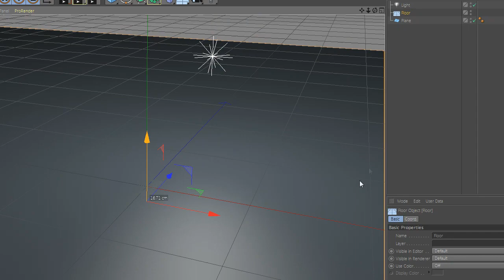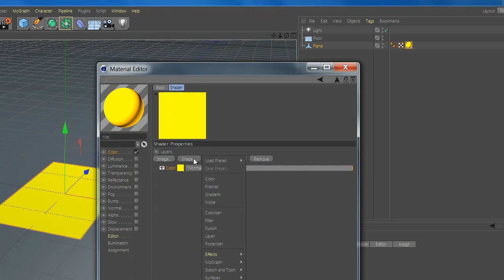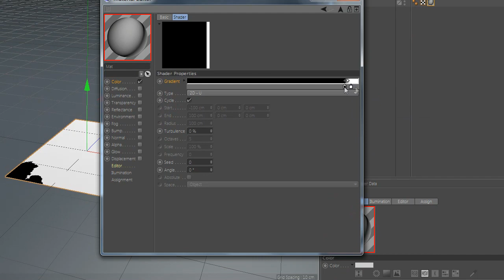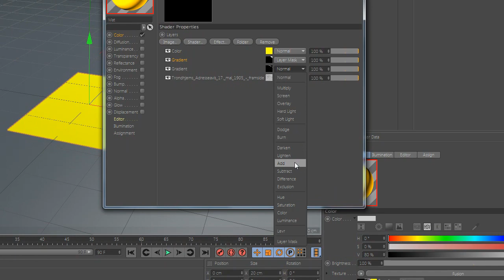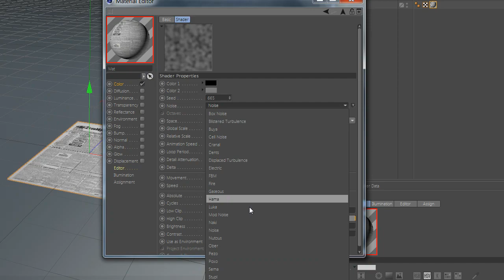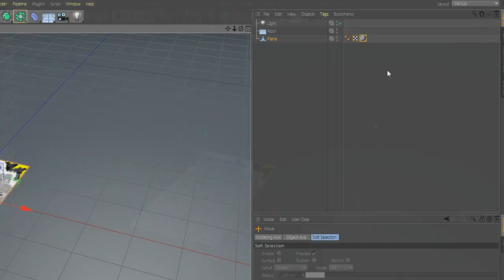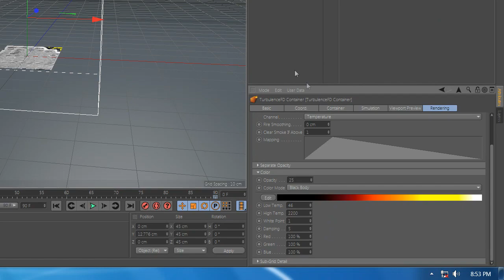How To Make a Burning Paper With TurbulenceFD (plugin) In Cinema 4D Quick Tutorial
How To Make a Burning Paper In Cinema 4D Quick Tutorial

 Plugin Rquired! TFD

Learn Free and Cool stuff in Cinema4D in Quick Tutorials !!

You will have access to my 3d models/ 3d scenes / more detailed tutorials and a bunch of  cool stuff ! :)

Recorded in Cinema 4D Release R19.